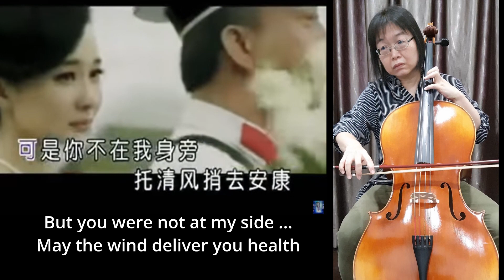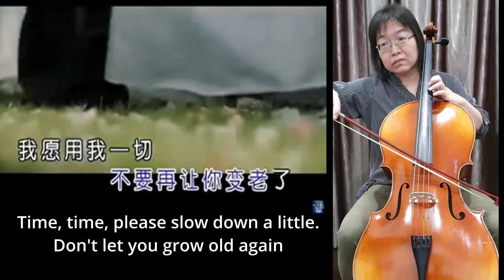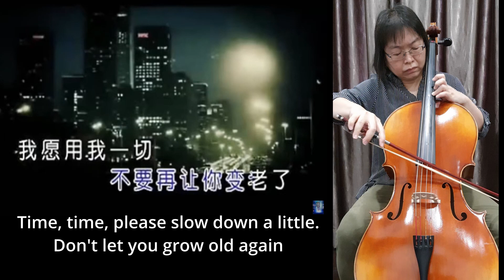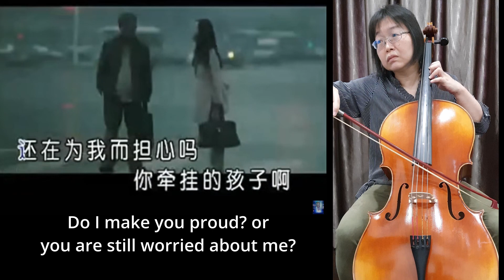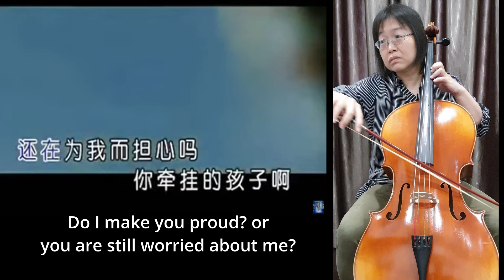父亲 - 筷子兄弟 （附歌词）- 大提琴练习 Father (with lyrics) - cello learning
我非常喜欢这首歌，它的歌词触动我的心。这首歌是特别为我父亲弹的，他今年80岁了。愿神祝福我父亲身体健康。我也祝贺父亲们“父亲节快乐！”
I like the lyrics of this song, really touched my heart. I played this song, specially for my dad who is 80 years old now. May the Lord bless him with good health. I also wish all fathers a Happy father's Day !
Backing track: 父亲 - 筷子兄弟 伴奏 Karaoke by Phi